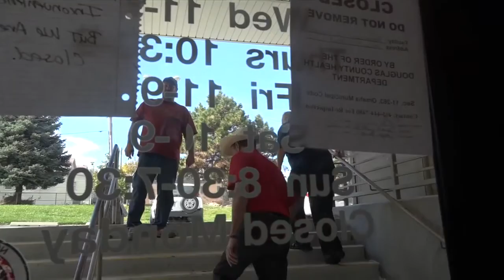Restaurant closed by health inspector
GI Forum doors shut